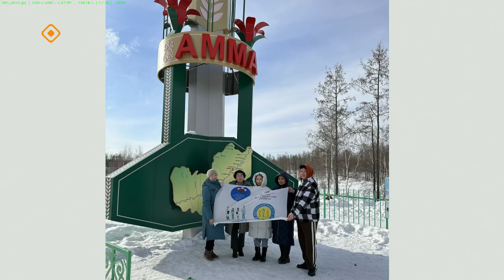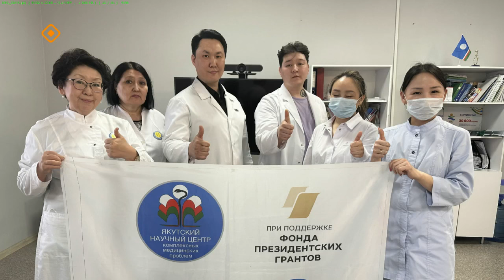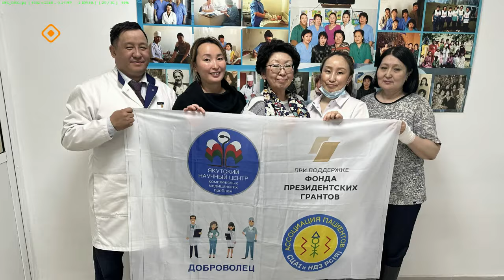«Якутск сегодня» (02.04.24)